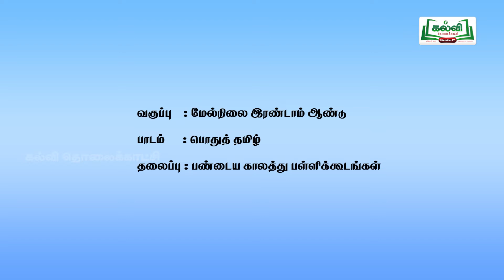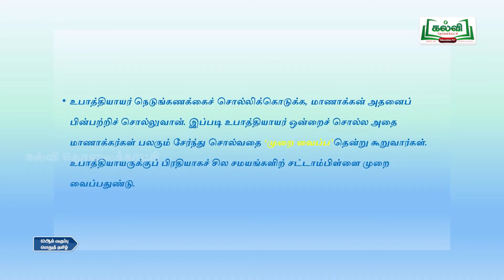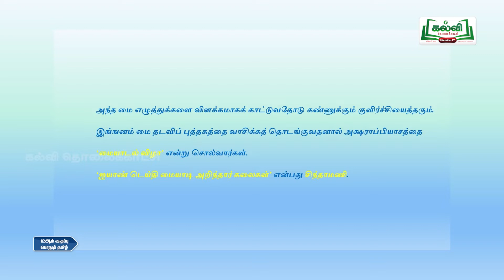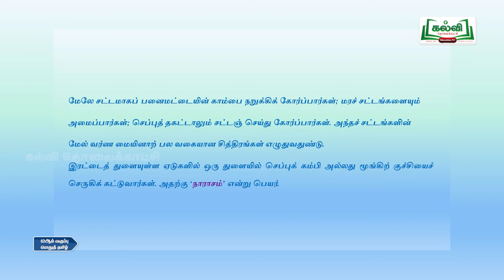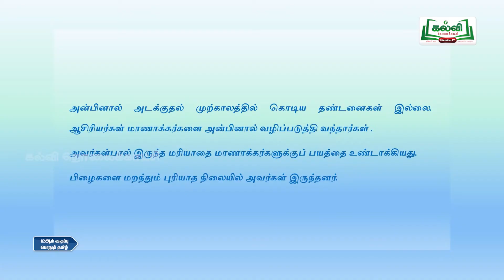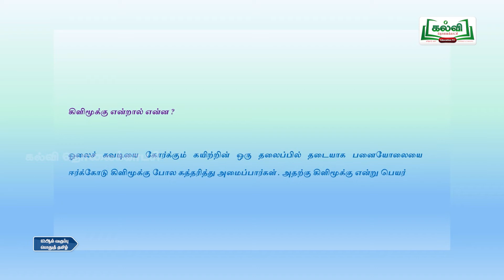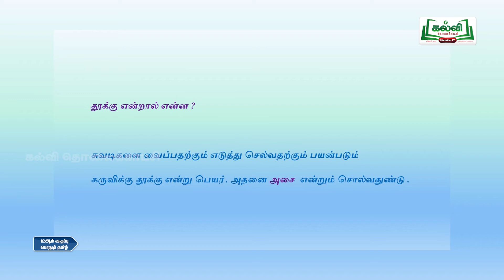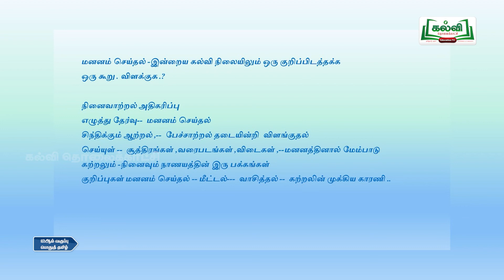Class 12 | வகுப்பு 12 | தமிழ் | பண்டைய காலத்து பள்ளிக்கூடங்கள் | பகுதி 1 | KalviTv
இந்த பாடத்தொகுப்பில் ஆசிரியர் "பண்டையக்காலத்து பள்ளிக்கூடங்கள்" என்ற  தலைப்பின் கீழ் வரும் பாடப்பகுதியின் வினா விடைகளைத் தெளிவாக விளக்கி, எளிய முறையில் பதில் வழங்கும் யுக்திகளை கற்றுத்தருகிறார்.